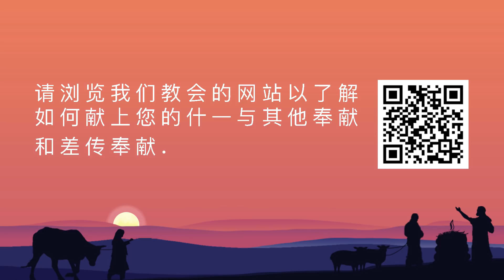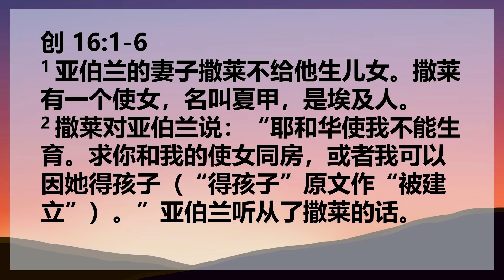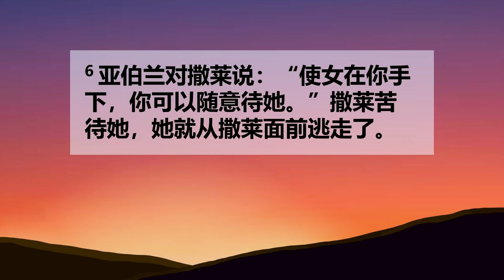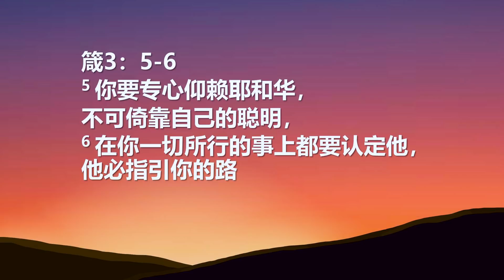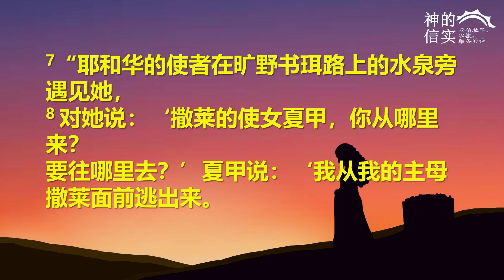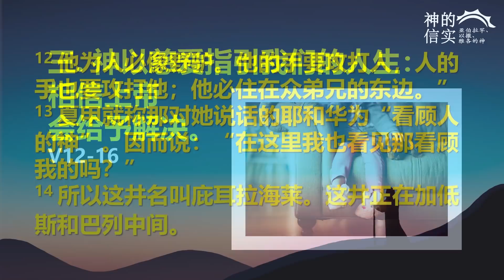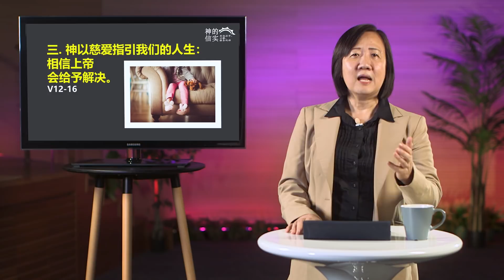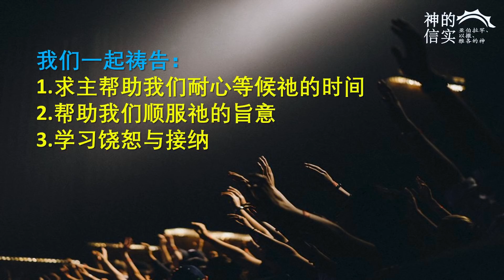2020年5月3日 - 神的信实 :亚伯拉罕、以撒、雅各的神 #3 绕道(华语)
欢迎您收看我们的华语证道！
每逢星期日，早上9点，记得参与我们的华语崇拜！

这是我们的便捷目录，让您轻易快速地获取一切在线所需！
如果这是您第一次参与我们的在线活动，我们想更认识您。请点击 填写我们的宾客卡。
想更认识神召会恩典堂，请浏览我们的网站
或在我们的社交平台与我们联系: